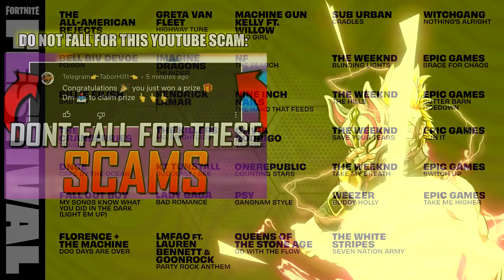Fortnite Festival TOMORROW: You Can Play THESE 34 Songs + LAST DAY Of No Item Shop Reset!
Again, no item shop tonight... early reset tomorrow.  These songs look FIRE.

VIDEO CREDITS
★Thumbnails Created By:
MsMarvel311